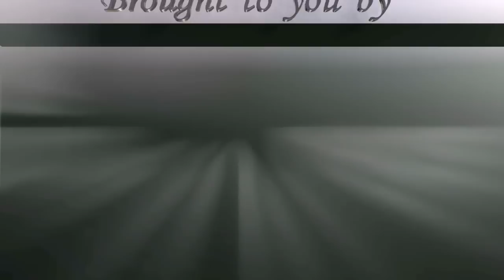How to tell if a buffalo is about to charge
Professional hunter Don Heath needs to be able to read the body language of dangerous game. In this film he talks us through incidents involving buffalo. This film first appeared in Fieldsports Britain, episode 73.